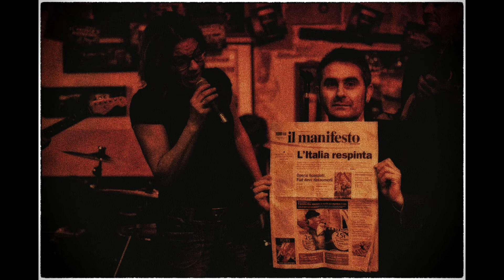walking trees 20 years celebration Intro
video introduttivo alla festa del 20° compleanno dei Walking Trees by Daniele Errico